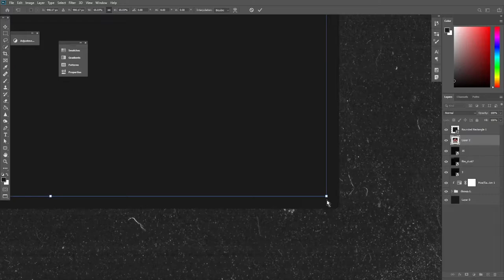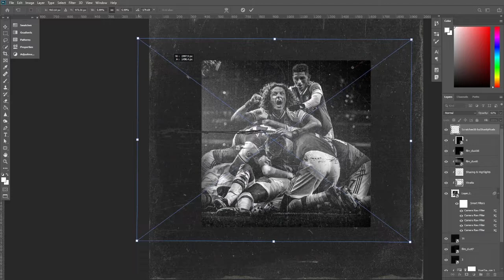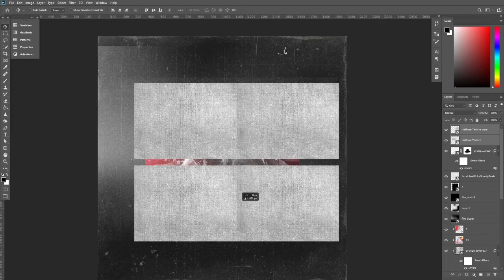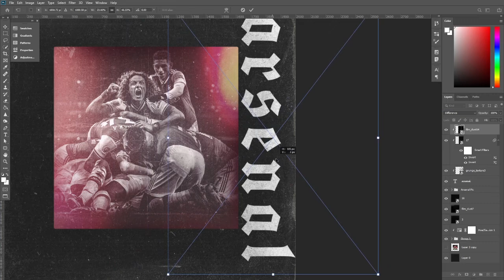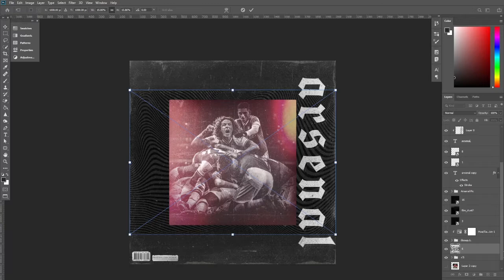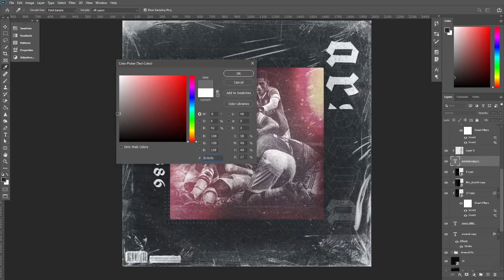Arsenal Album Cover | Speed Art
Some thing a little different for today's video! I decided to make an Album Design for Arsenal!

                        Artem Olenev - Tropical Mix